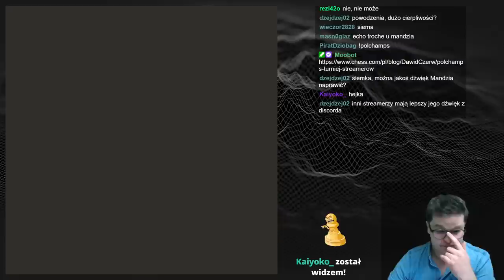"PODWÓJNY BIUSTONOSZ" w SZACHACH! - TRENING z MANDZIEM - dzień 2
@Mandzio trenuje szachy. Przygotowania - dzień 2 do turnieju streamerów z cyklu POLchamps.
W tym odcinku poznaliśmy nieco partii angielskiej, która pozwala schować króla, aby czuł się bezpiecznie. "Podwójny biustonosz"  - podwójne fianchetto. Graliśmy partie i komentowaliśmy ruchy w grze środkowej, końcówce (król do centrum) oraz wieże dobrze się czują na wolnych liniach.

Serdecznie zapraszam :-)